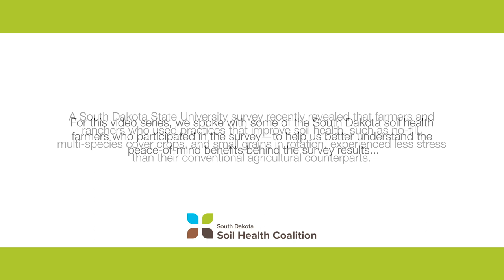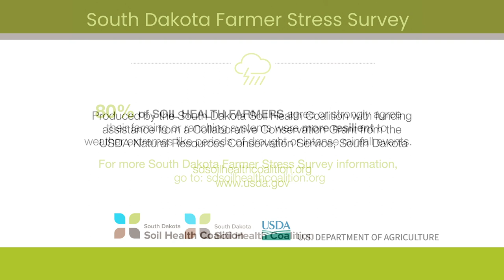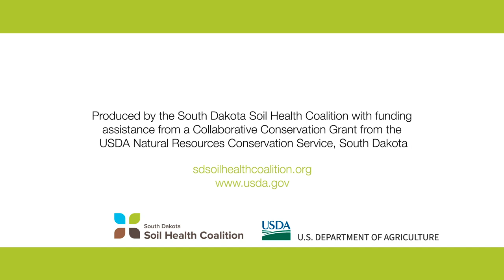Understanding the Connection: Stress Reduction Through Soil Health - Brian and Jamie Johnson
A South Dakota State University survey recently revealed that farmers and ranchers who used practices to improve soil health, such as no-till, multi-species cover crops, and small grains in rotation, experienced less stress than their conventional agricultural counterparts.

For this video series we spoke with some of the South Dakota soil health farmers who participated in the survey to help us better understand the peace-of-mind benefits behind the survey results.

In this video, we hear from Brian and Jaime of Frankfort, SD, as they explain how their soil health practices have made their lives less stressful.